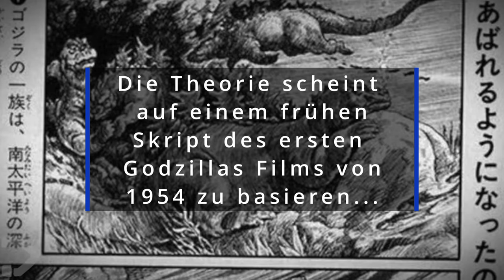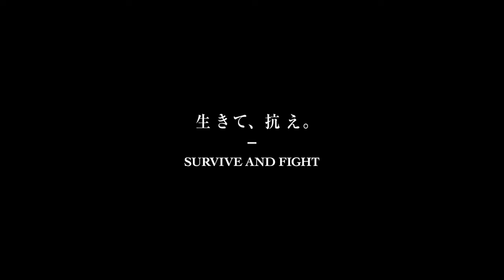Krasser Leak! Gesamte Story und Ende von godzilla Minus One und neues Godzilla Design enthüllt!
Ok, ich muss evtl eine Spoiler Warnung aussprechen ... oder auch nicht? Laut dem neusten Leak einer angeblich "internen" Quelle, wurde die Story und sogar das Ende des neuen Toho Godzilla Films "Godzilla Minus One" enthüllt. Ebenso möchte diese "Quelle" das neue Godzilla Design gesehen haben.

Wir sprechen über diese Leaks von Godzilla Minus One. Viel Spaß!

6 Filme Collectors Edition; Jurassic Park, The Lost World, Jurassic Park 3, Jurassic World, Fallen Kingdom, Jurassic World Dominion